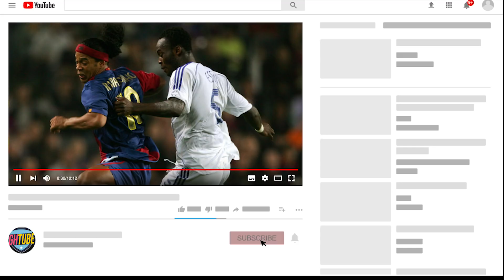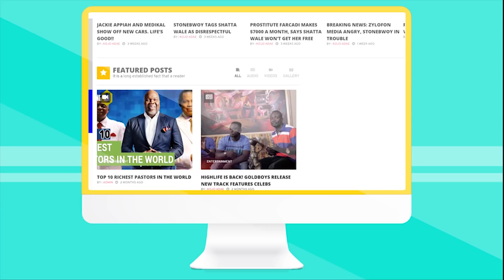Eight Football Clubs Michael Essien Has Played For In His Career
Eight Clubs Michael Essien Has Played For In His Career